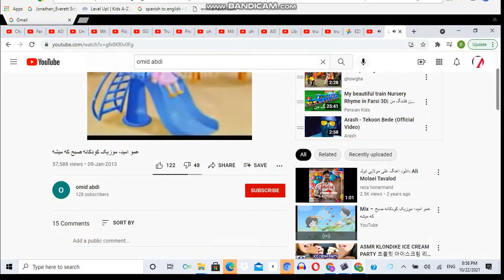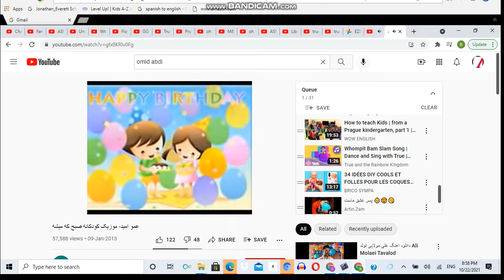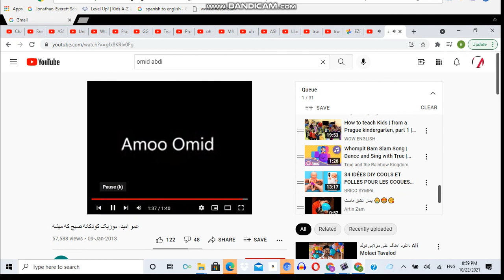omid abdi mint party